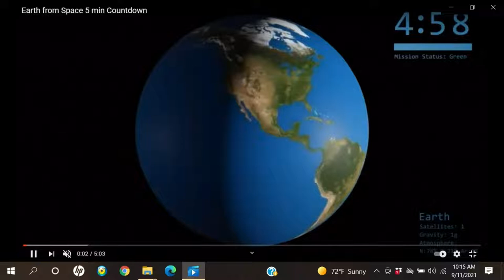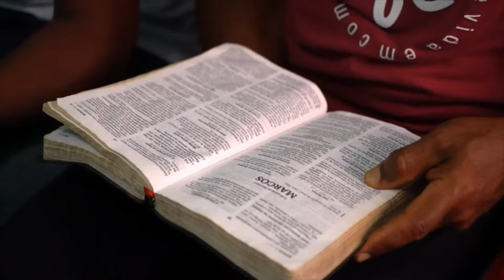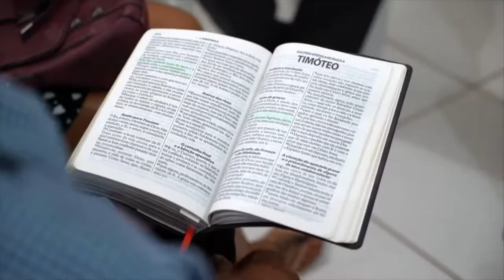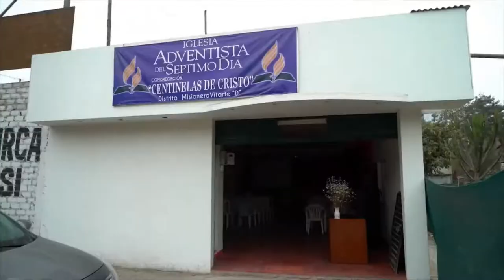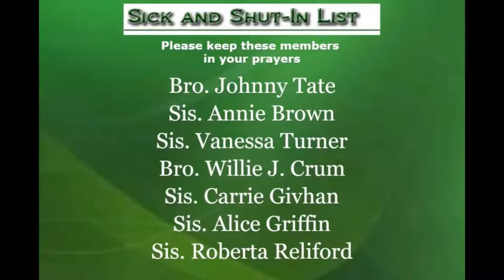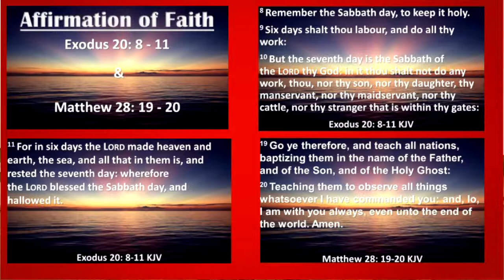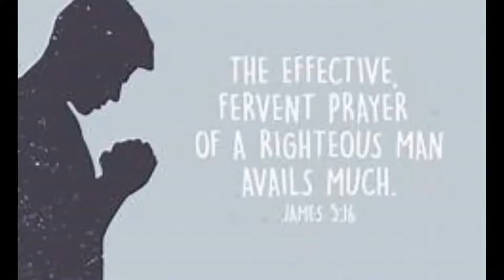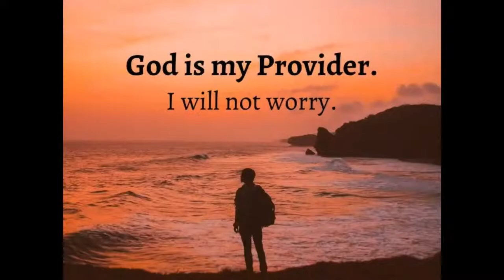Saturday 9-11-21 Darien Baker "Sex And The City"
South Park SDA

Welcome to the South Park SDA Church in Birmingham, AL. Please join us for Bible study, worship, and prayer.

Pastor Michael Lewis,
Senior Pastor

Virtual Service Times:
Worship Service: 11 am
Wednesday Night Service: 6:45 pm